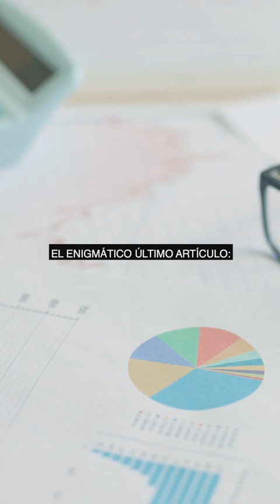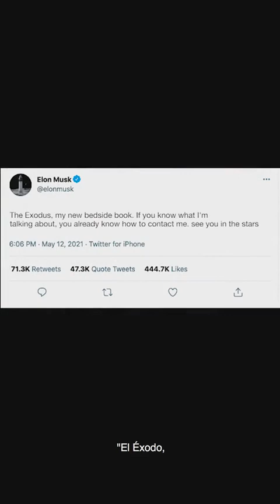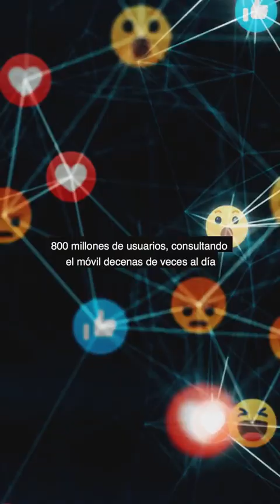¿Qué le pasó a Elon Musk allá arriba en el espacio? ¿Por que compró twitter?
¿Qué le pasó a Elon Musk allá arriba en el espacio? ¿Por que compró twitter? Hay incógnitas que este relato acerca del CEO de Tesla trata de desvelar. Un relato de ficción hecho hilo de Twitter de Juan Gutierrez (@guangle84) que tiene de todo. Quédate hasta el final y venzamos el Shadow Ban.
Cortesía ; yo_cuento / Yo cuento